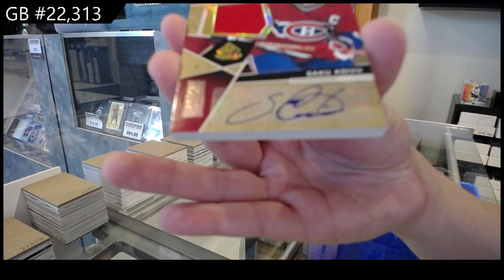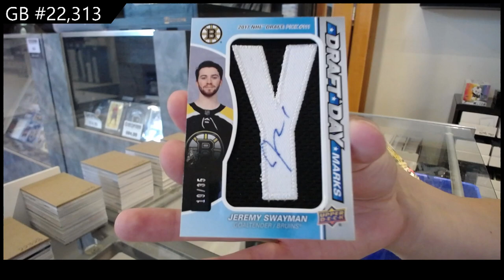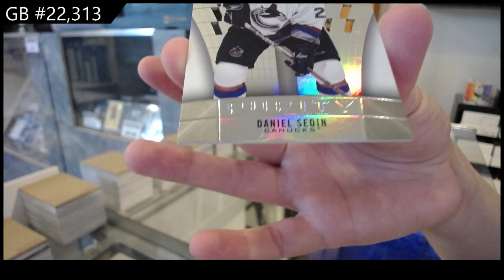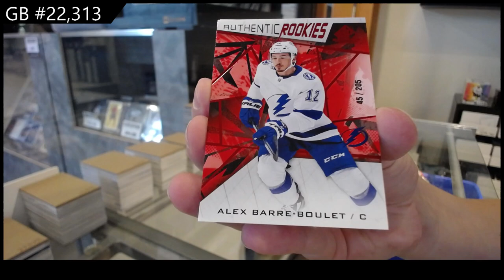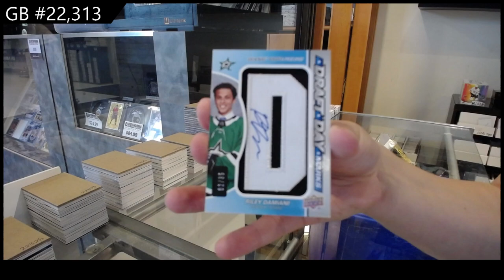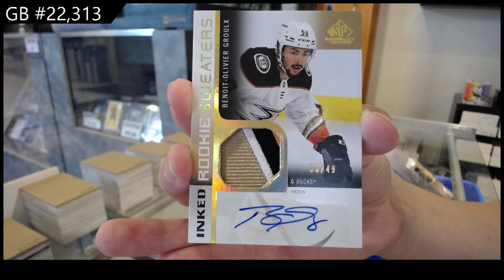2021-22 Upper Deck SP Game Used Hockey 5 Box Break - CNC GB #22,313